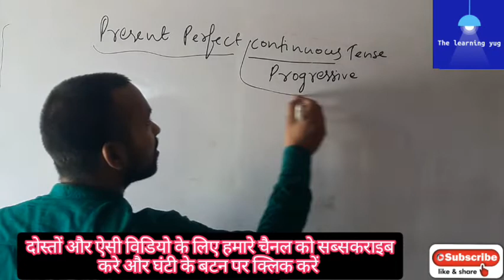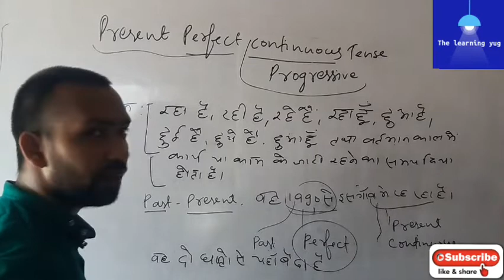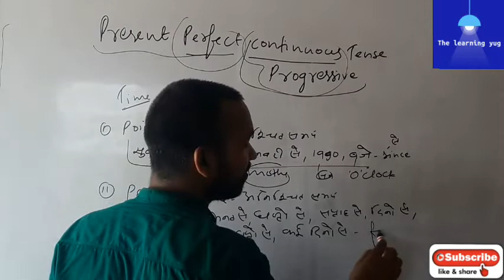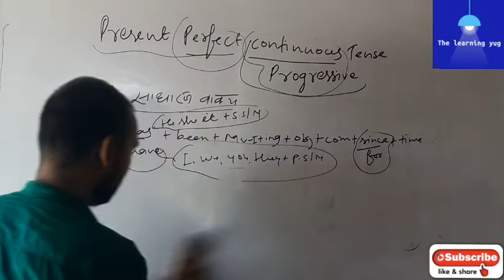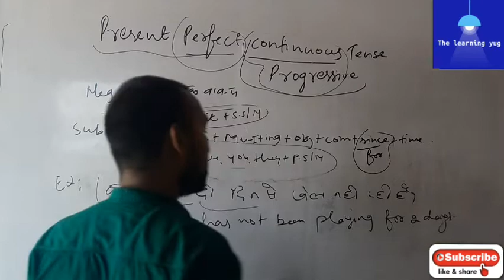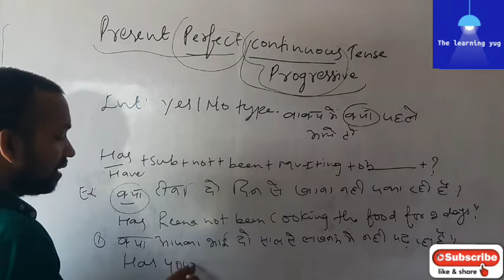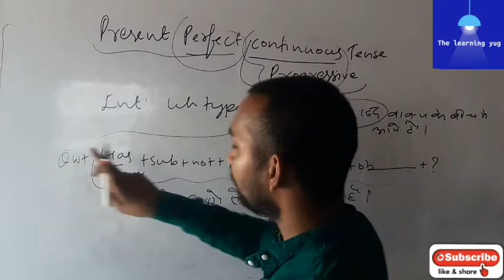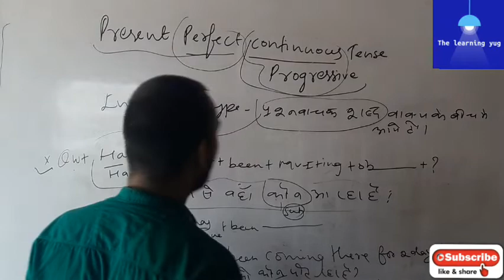✅️Present perfect continuous tense for all exams with new tips and tricks by-R.j sir📙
Dosto iss video me *Present Perfect continuous  Tense* padhya gaya hai jisme sabse alag bahut hi aasan rules aur trick ka use hua hai.
To dosto iss video ko dhyan se dekhiye aur aur agar aapko koi problem aati hai to hume comment box me comment kre.
Dosto aur aisi video paane ke hamare channel*the learning yug* ko  Subscribe kre aur ghanti ka button bhi daba de jisse ki aane wali sabhi video ki notification aapko turant mil jaye.
Dosto iss video ko like kre aur apne dosto ke sath share bhi kare.